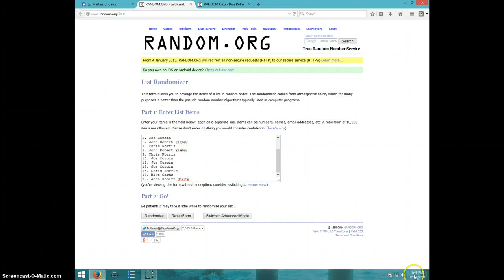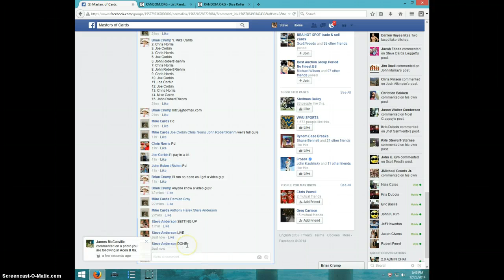MANZIEL TTT JERSEY CARD/25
BRIAN CRUMP